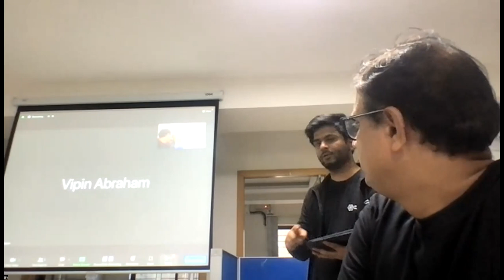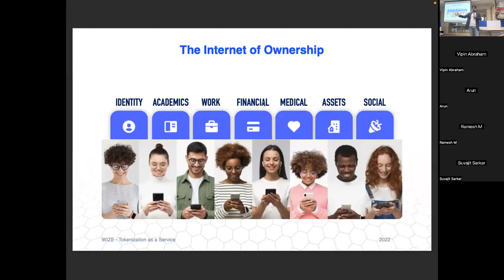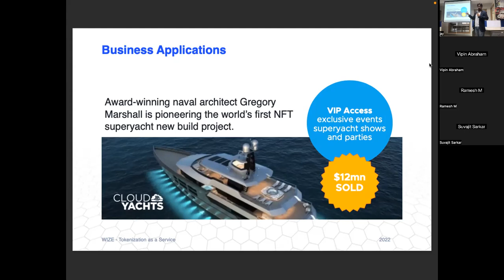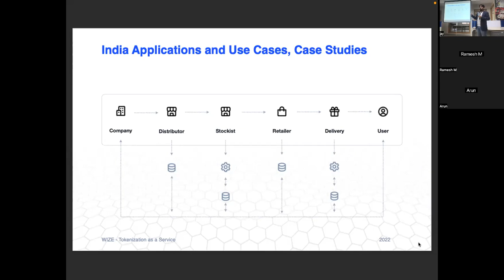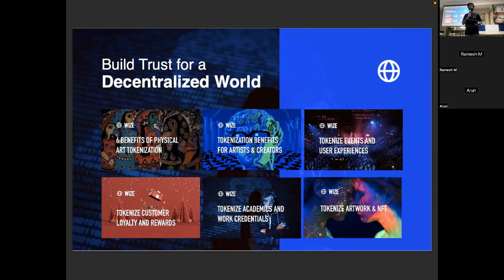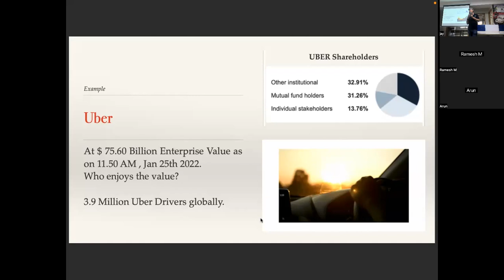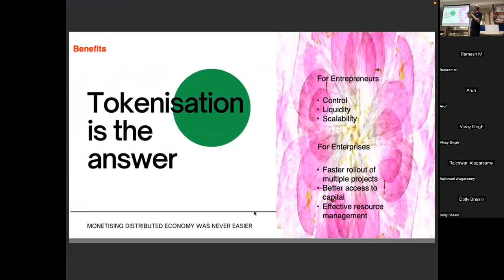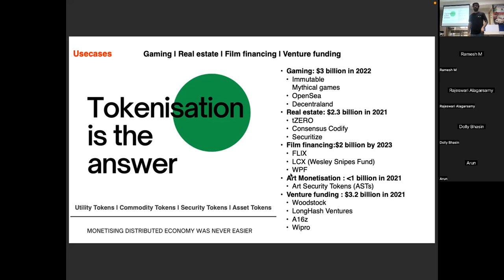Blockchain TechFest 2022 - Bangalore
An in-person event hosted by the Hyperledger India Chapter on December 17, 2022 featuring Nanjunda Pratap Palecanda and Saurav Raaj.

Nanjunda Pratap Palecanda - Tokenization

Nanju is an entrepreneur, a Distributed economy Coach and a Startup ecosystem influencer. He is an alumnus of Bangalore University and IIM, Bangalore. He has been an Entrepreneur across the Internet (Media)/ E-Com, Retail tech, Analytics, HR and HealthTech. He has had an early success of Positive Exits and a few BIG falls. He has a decent experience in raising funding for ventures where he has collaborated and has been instrumental in getting funding for Ventures have collaborated with. He believes Web 3.0 is a great tool for adoption of Distributed economy across every sector and industry. Towards that, he’s been driving Tokenisation of Businesses and primarily building Securitisation of instruments to ensure dependable adoption of Crypto currency. He has invested in Media and Entertainment StartUp, BlockChain Technologies venture, F&B in social impact, Vernacular Media and a Fashion Venture with Social impact. He continues to engage with Entrepreneurs across various Products and Services space in multiple capacities, as Mentor, Collaborator, Coach, Advisor and Consultant. He has been very actively involved in organising Hackathons (with IISC) to develop new Technology Solutions in the Medical device space, which are further lead towards becoming sustainable Ventures.

Saurav Raaj - Build Trust for a Decentralized World

He is an alumnus of IIT Delhi, and has completed  Management Development Program from IIM Lucknow. He is also 1st rank holder in the Financial Technology Professional Program from SP Jain Global Management Institute. He is active in Web3, DeFi and NFTs with experience on building on Hyperledger, Ethereum chains, Polygon, Metis, Celo, Ripple and Stellar and has won several awards at various local and international events. He also conducts regular sessions on blockchain technology related topics, to help knowledge sharing and adoption by business and enterprise users and creators.